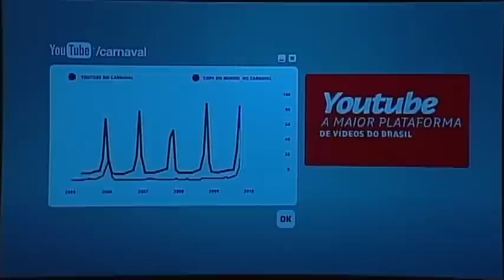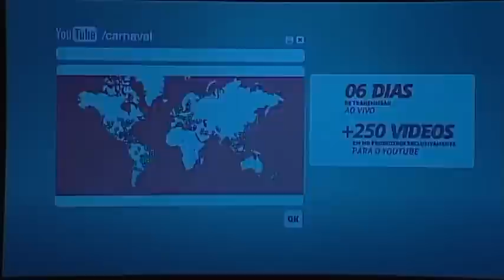YouTube Live Carnaval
Palestra do evento Think Infinite with Google, 30 de março de 2011.
Flávia Simon, Gerente de Marketing, Google.